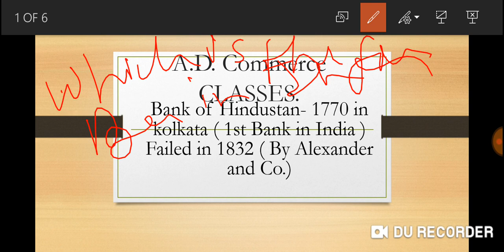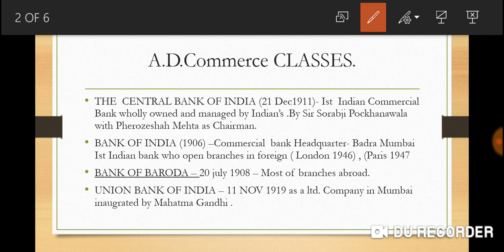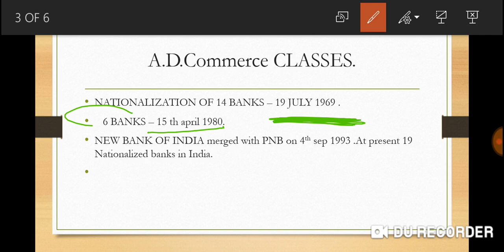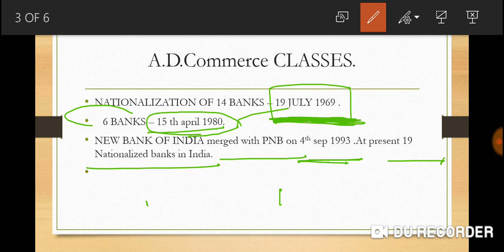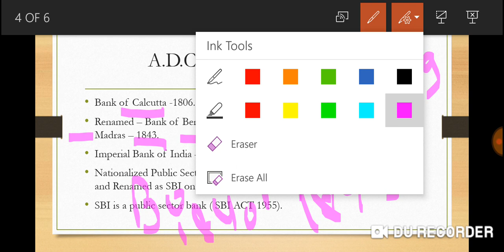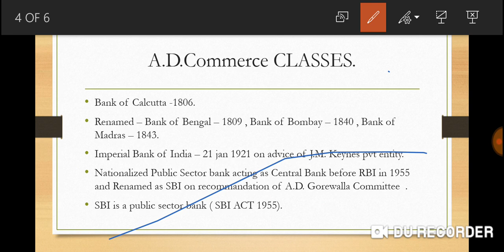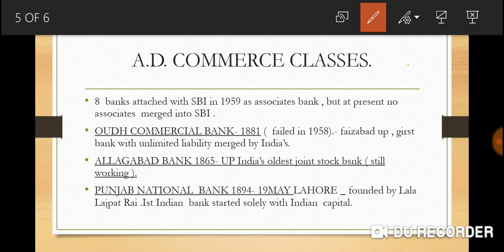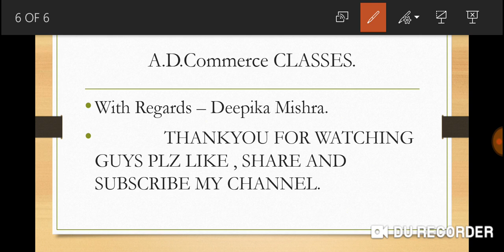Important banks and establishment year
Important banks and establishment year ( by A.D COMMERCE CLASSES. )